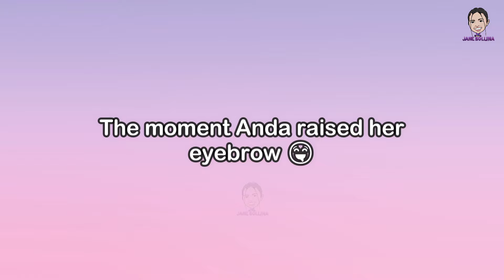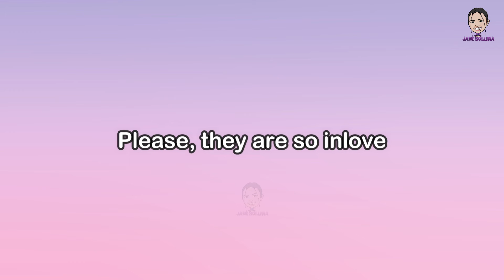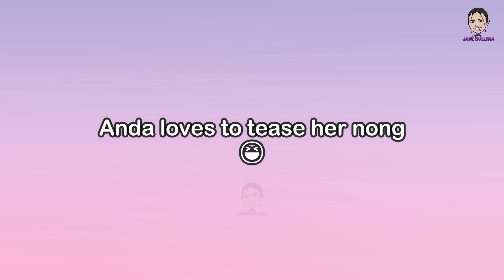[AndaLookkaew] POSSESSIVE GIRLFRIEND FOR 5minutes straight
My...